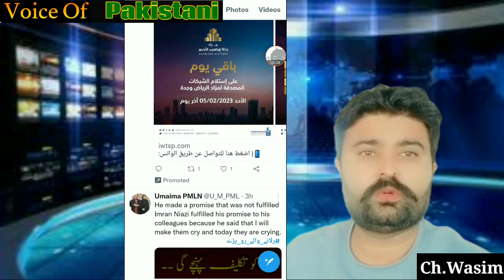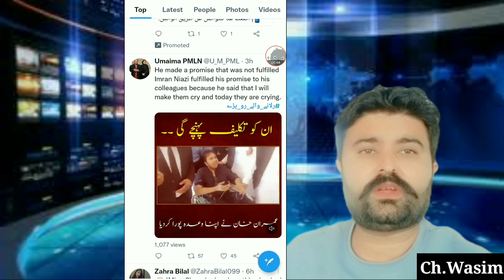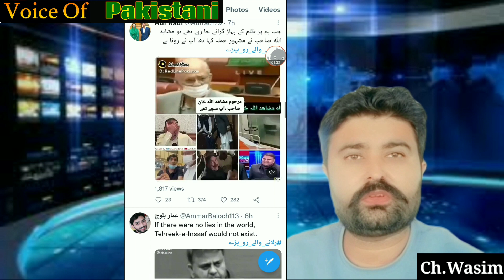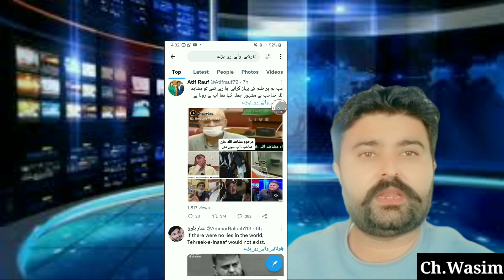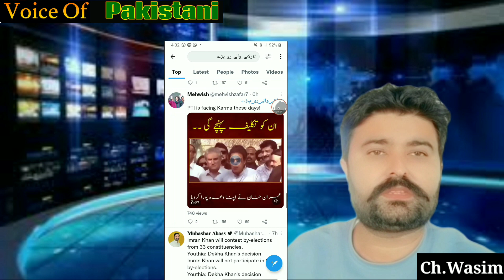Nawaz Sharif latest talk about imran khan||Nawaz Sharif mocked imran khan ||Voice Of Pakistani||PTI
voice of pakistani